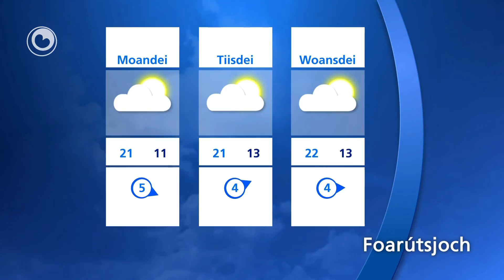It waar fan 16 augustus 2013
Foarútsjoch
Sneon earst rêstich waar mei sinne en temperatueren die oprinne nei 22-23 graden. Der is kâns op in buike. Yn 'e jûn folgt der rein en flink wat wyn. Oan see krêftich oant hurd (6-7 Bft). Snein yn 'e moantiid rein en wyn, letter meast droech mei de sinne dêrby. It wurdt tusken de 18 en 20 graden.

Moandei noch een bui, mar dan folgt moai simmerwaar en wurdt it waarmer. Woansdei oant 'e mei freed simmers mei 23-26 graden.